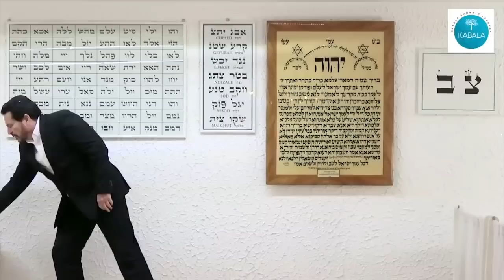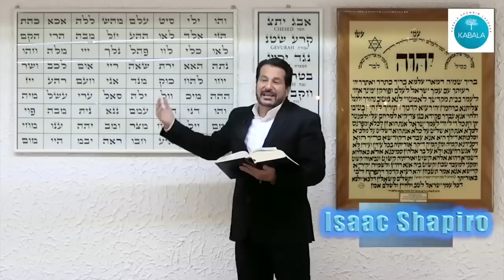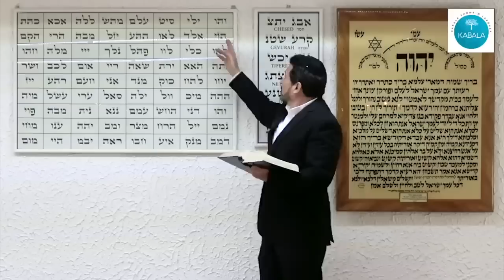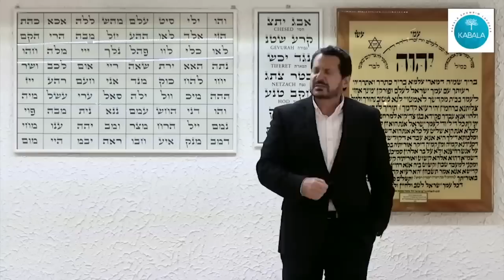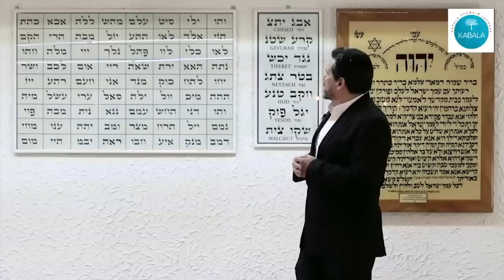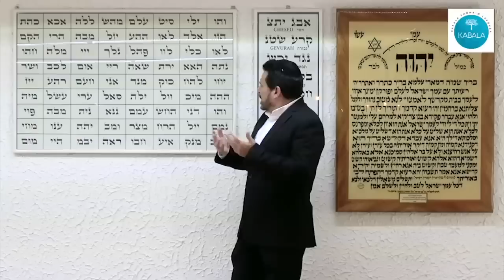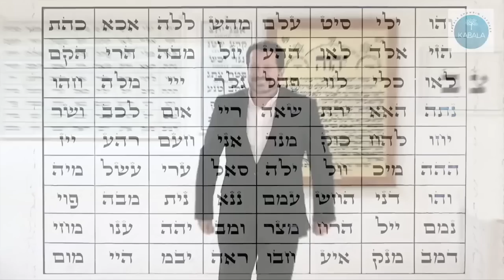Isaac Shapiro - Beshalaj, La Revelacion de los 72 Nombres